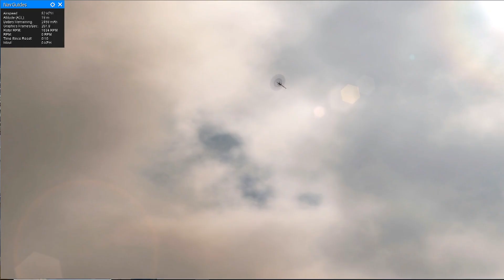ラジコンヘリやドローンの練習は「シミュレータ」併用が良いようです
ラジコンヘリの3Dフライトは何とかできるようになりましたが、スポットのオートローテーションは難しいですね。
私の場合、シム（シミュレータ）でできないことを現実にやるのはムリです。
シムは修理費や修理時間が不要なのが良い点ですが、実機を併用することで、上達スピードがかなり上がるようです？？